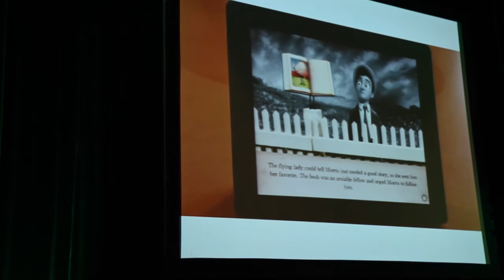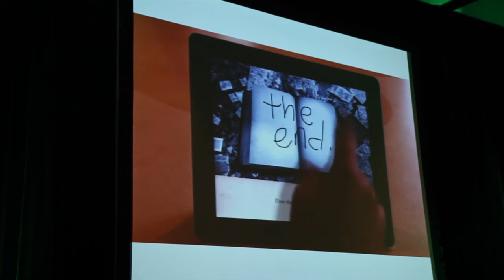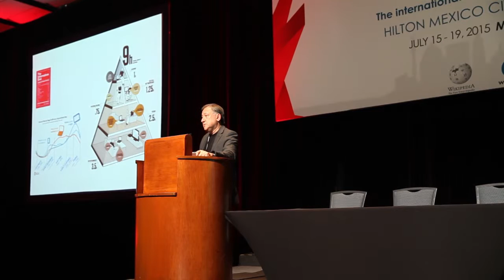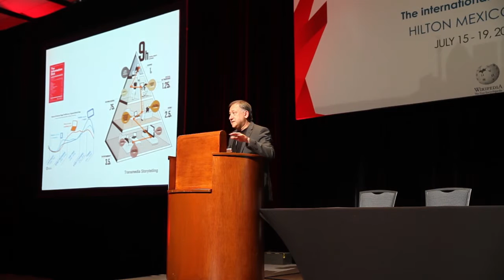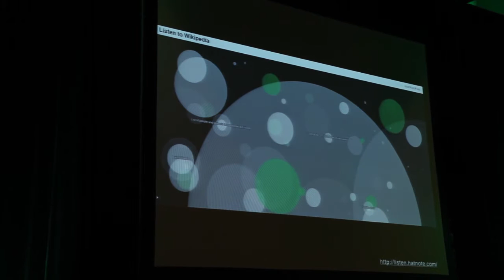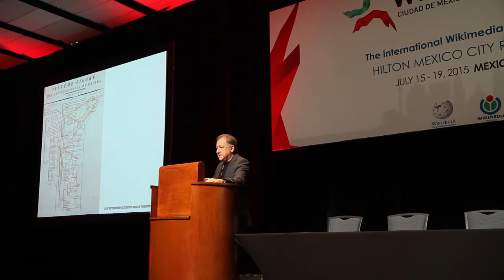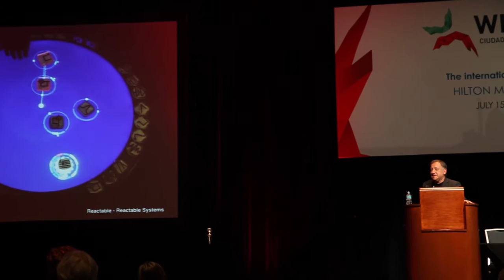Wikimanía 2015 - Carlos Alberto Scolari - Wikipedia and the new media ecology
"Wikipedia and the new media ecology" by Carlos Alberto Scolari. Wikimanía 2015, Mexico City.